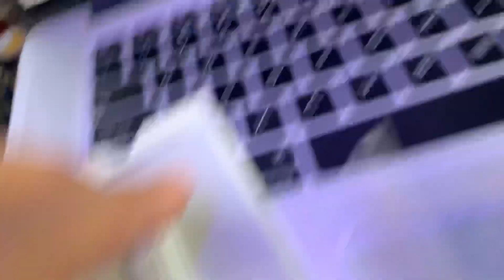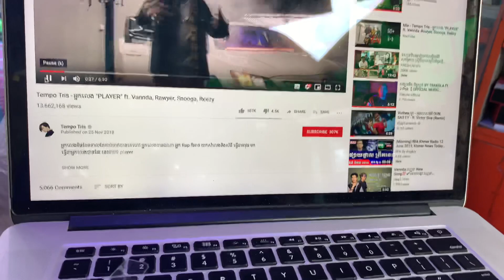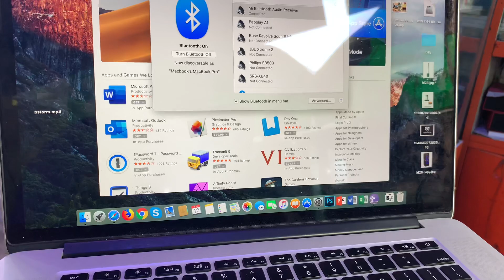Mi Aux Bluetooth